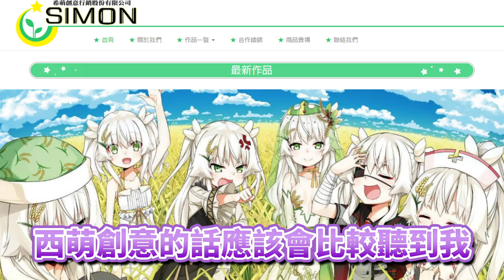【紫映遊月】曾經倒立吃過香蕉的辣個男人...的旗下藝人出道了！？